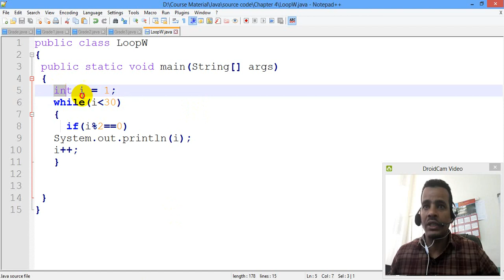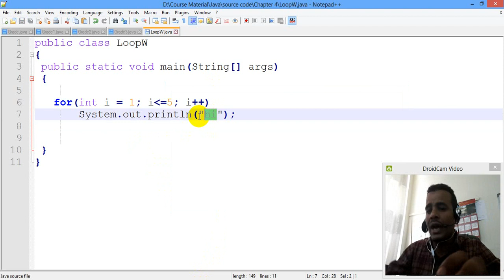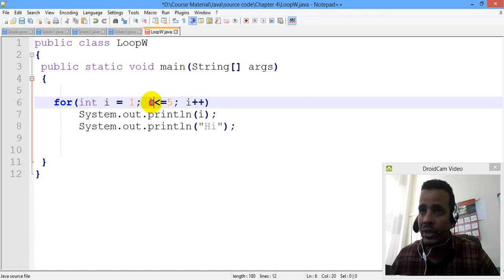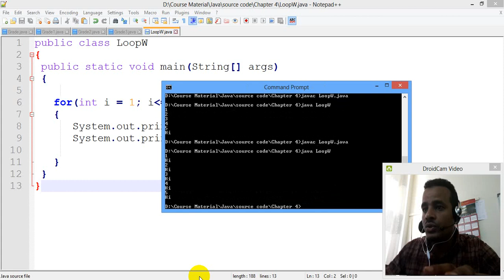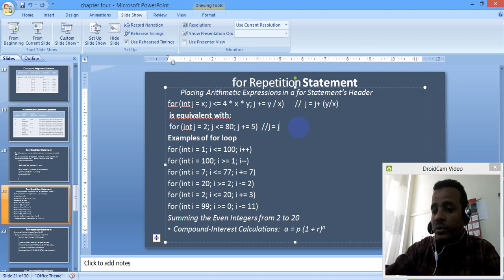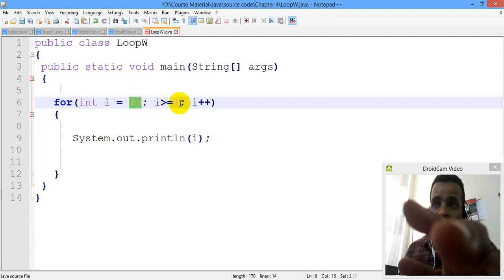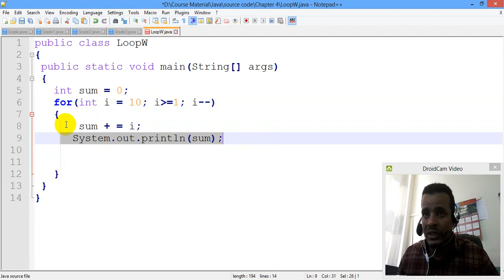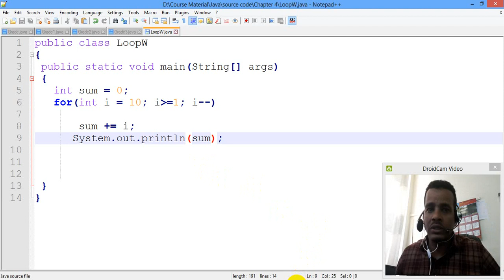Lecture 19: Java for loop Programming Tutorial in Amharic | በአማርኛ